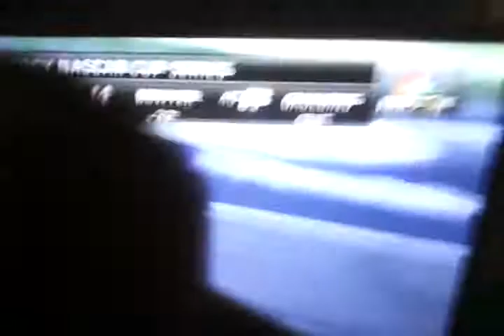Gray gailding in last